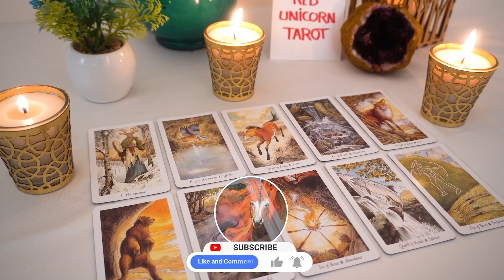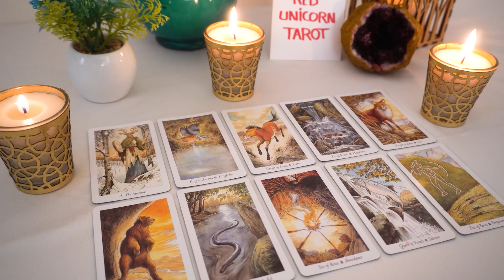CANCER💖 This Is Taking Time To Get To You But You WILL Get It!! It is Destined To Arrive..📨🔮👀